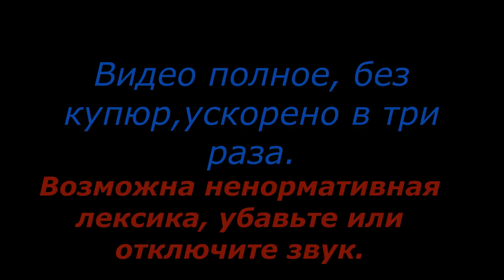Москва Красноярск Серия 6 Видео о маршруте. Дороги России